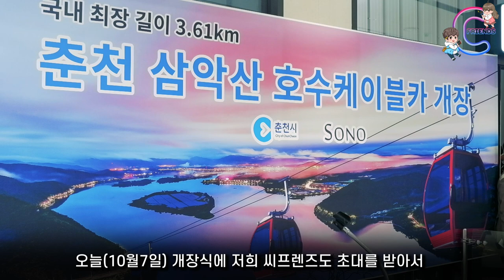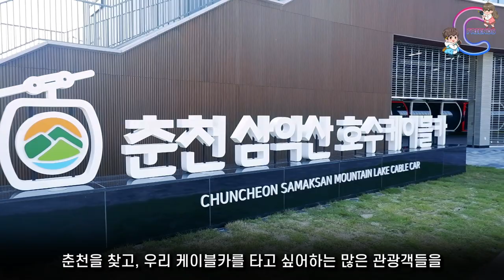‹EP.218›드디어 개장했네요!!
정말 오래 기다렸네요
춘천 의암호를 가로질러 삼악산 정상까지
총 길이 3.61Km
춘천의 호수가 한눈에 볼 수 있는 케이블카 개장
10월8일부터 개장
오전9시부터 오후6시
춘천 관광도 즐기시고 닭갈비도 드시고 가세요~~